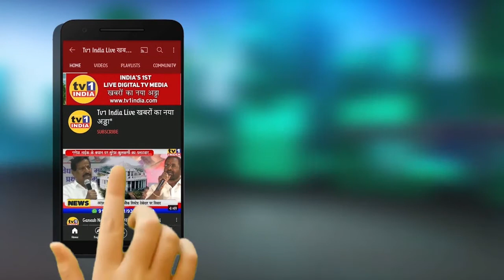Rajesh Prajapati | Why Cidco's NAINA has Failed | नैना और CRZ रियल ईस्टेट के लिए मुसीबत क्यों है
Exclusive: Rajesh Prajapati | Task Owner MCHI
MCHI के टास्क ओनर राजेश प्रजापति से सीधी बात

सिडको का नैना हाऊसिंग प्रोजेक्ट क्यों फेल हुआ
MCHI टास्क ओनर राजेश प्रजापति से जानिए कारण
जानिए कैसे पूरा होगा हाऊसिंग फॉर ऑल का मिशन
 रियल इस्टेट की मुश्किलों का समाधान करेंगे-प्रजापति